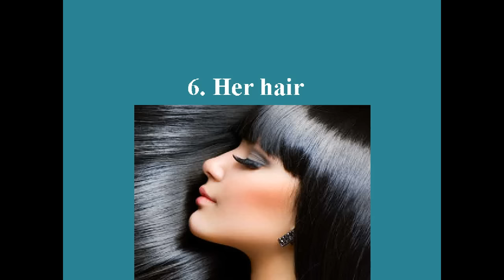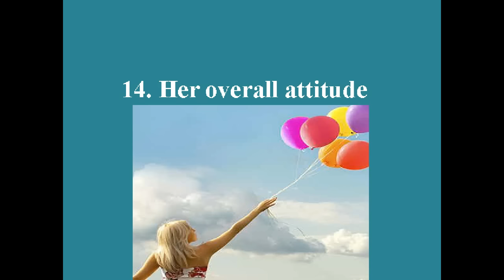14 Things Men Notice About A Woman Instantly | Sweet And Little Things Guys Notice About You